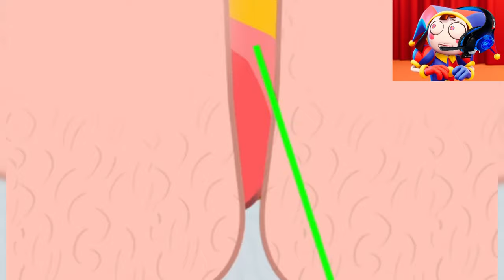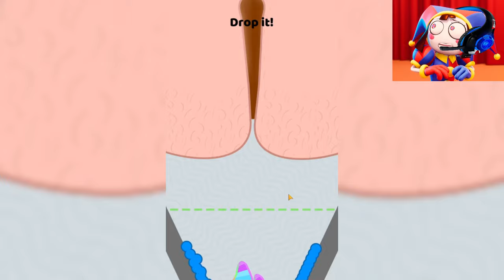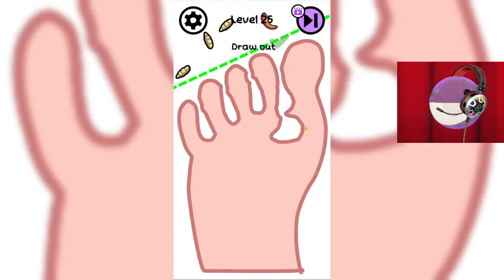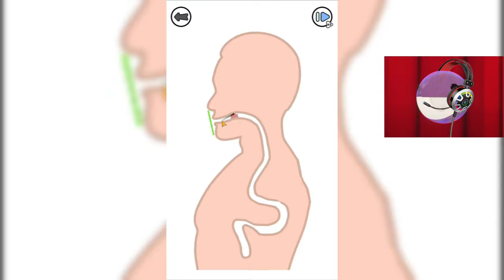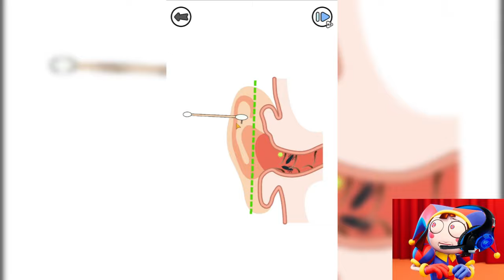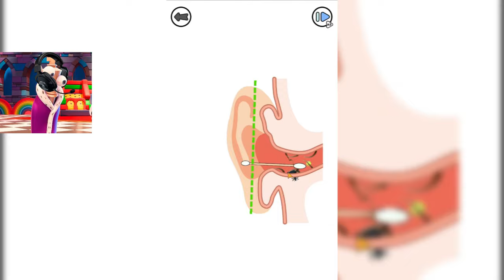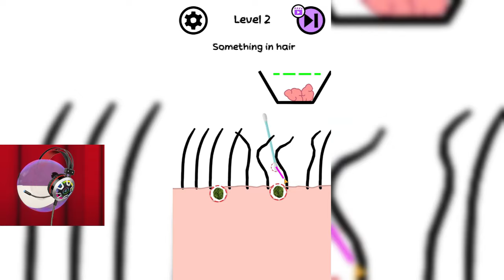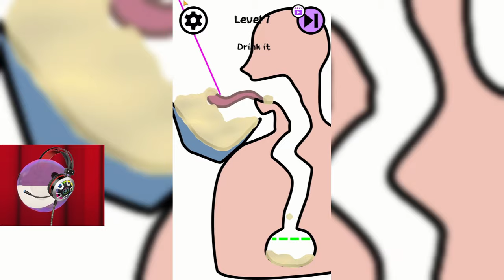The Amazing Digital Circus Characters Lay a MAX LEVEL POOP (Part 9)